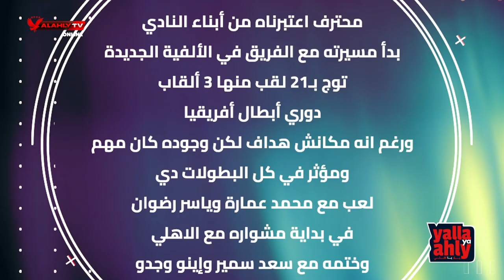يلا يا اهلي | انتاج الأهلي الجديد ورد بيتسو القاسي في الدوري 🦅🔥